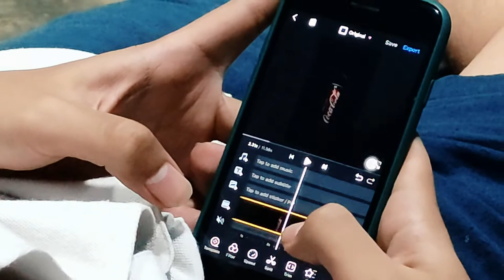Smartphone filmmaking tutorial - how to make coca cola commercial from android